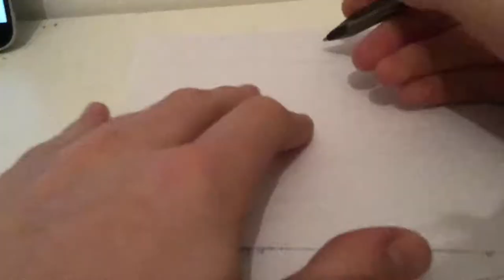Speed draw of dog/ Spot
Also shoutout to DJ Danas/ Jay&Len Gacha And last but not least Kane thomas